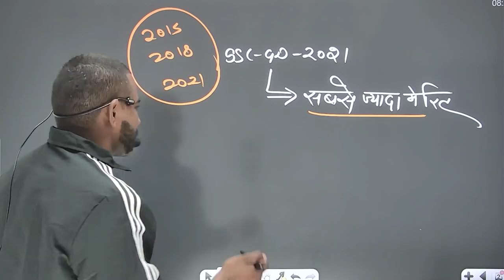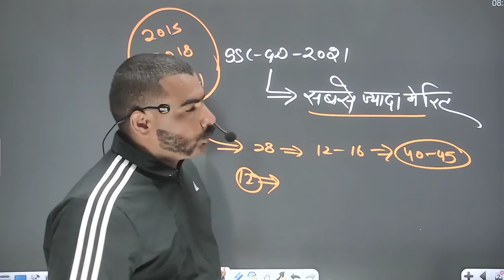ssc gd 2021 सबसे ज़्यादा मेरिट इस राज्य की जाएगी || ssc gd 2021 cut off